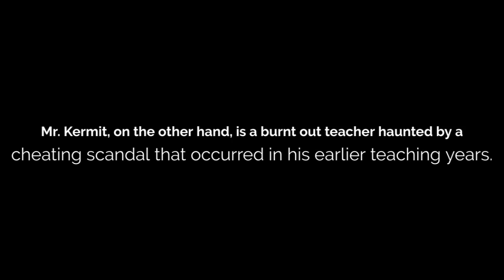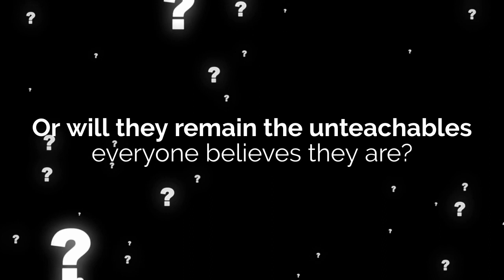The Unteachables Book Trailer